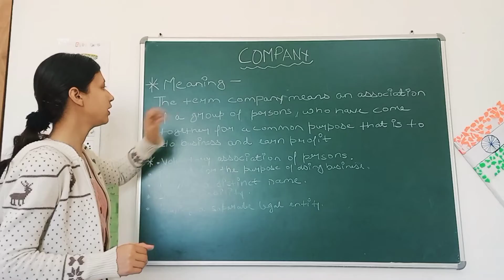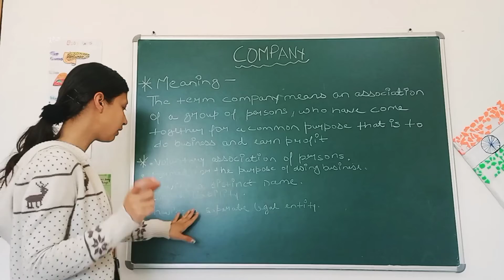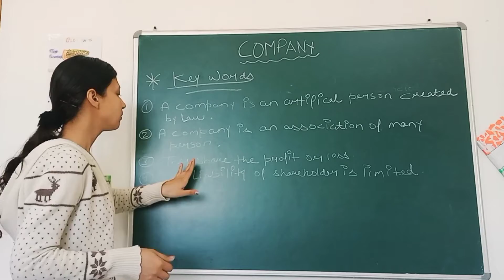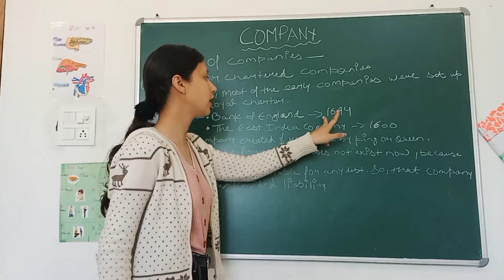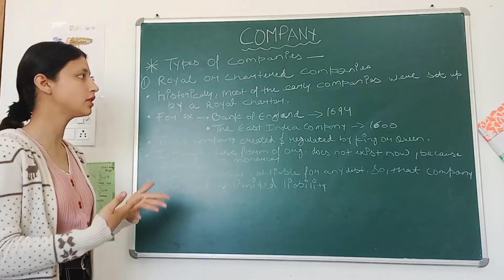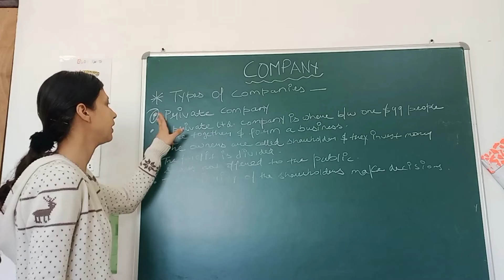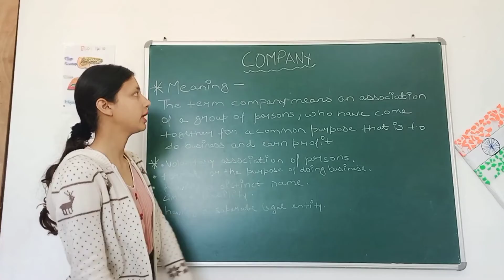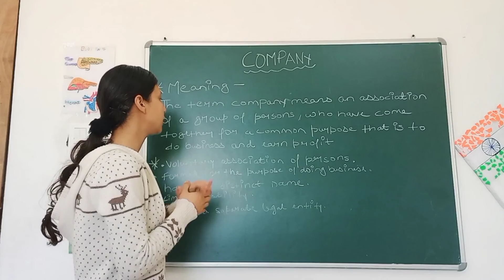Topic— "COMPANY"| Business Studies